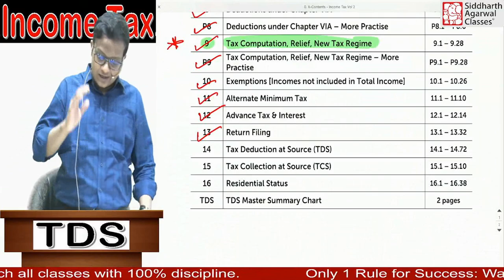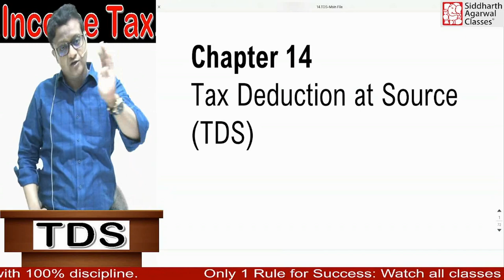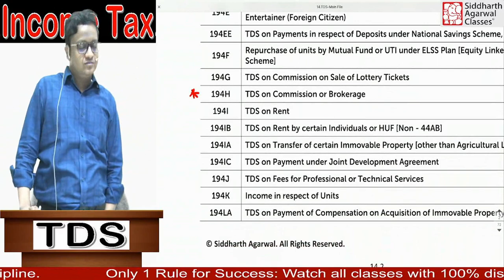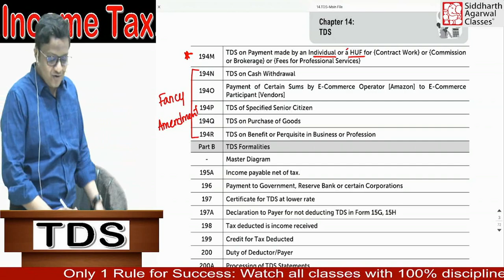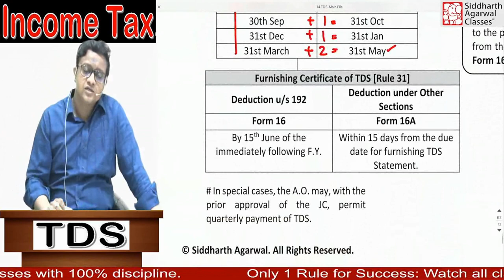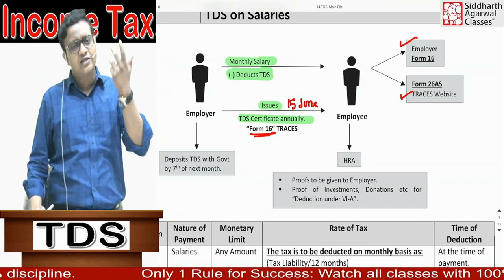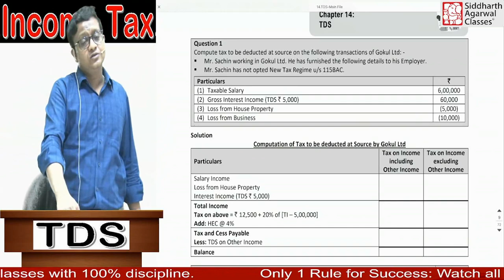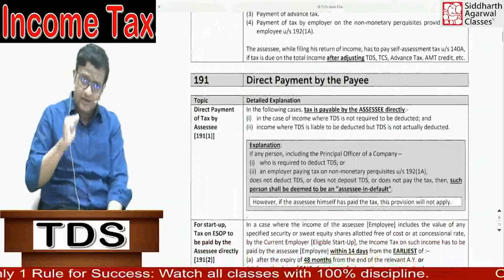TDS Overview | Income Tax | Siddharth Agarwal